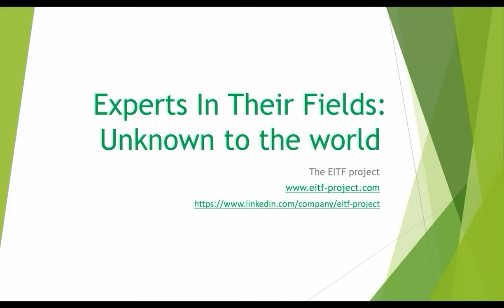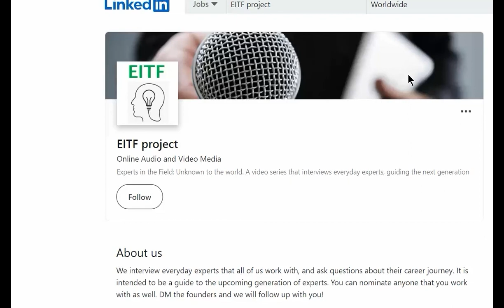The significance of career turning points | S01E04 | Creative Destruction | EITF Project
In season 1 episode 4 of the EITF project, Mahesh Balasubramanian talks about the turning points in his career - choosing a different career path in selecting financial services, venturing on his on startups, and he talks about the invaluable experience he gained from working in a start up.